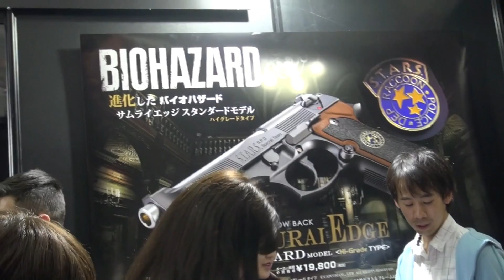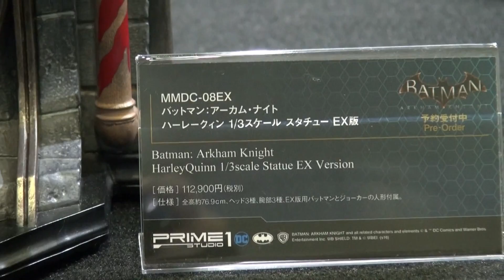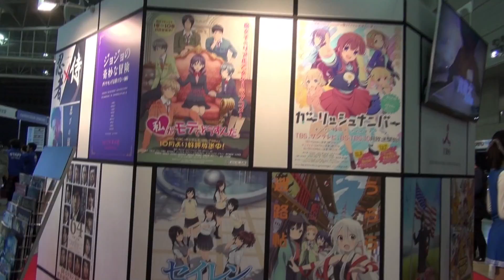AF Goes to Tokyo Comic Con 2016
Ray and I (Jason) check out Tokyo's first comic con, Tokyo Comic Con, and see how awesome it is.

From anime, comics, and video games to TV and movies, fnd out how Tokyo celebrated all things Western pop and nerd culture.

One thing's for sure: we can't wait until the next Tokyo Comic Con!

Ray's Twitter - @raymaru555
Jason's Twitter - @iamjangta